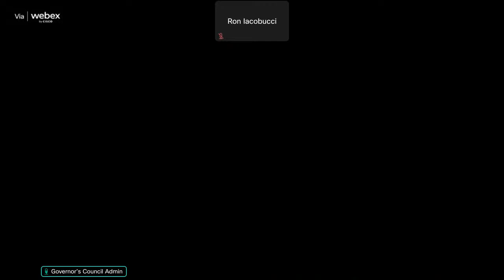Massachusetts Governor's Council: Cannabis Pardon Informational Hearing | April 3, 2024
Agenda:

The Executive Council will hear testimony from a range of experts as it considers the governor's executive action to issue a blanket pardon for those convicted of simple possession of marijuana.

This hearing was held in room 157, State House at 12:00 p.m.